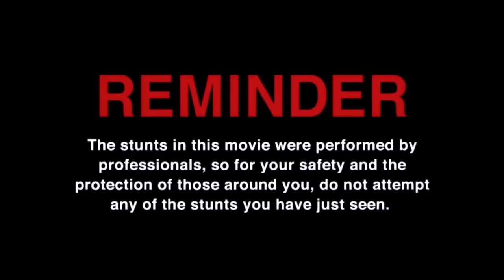First Time Watching *JACKASS* (2002) | Movie Reaction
Belmont
VIC 3216
Australia